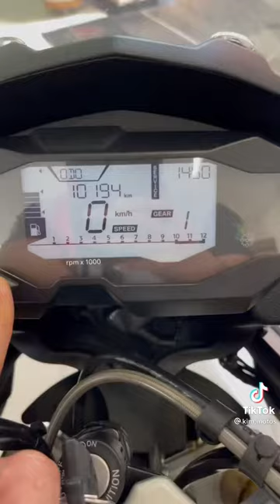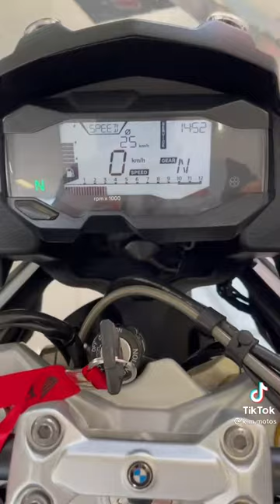Nova BMW 310 GS 2022